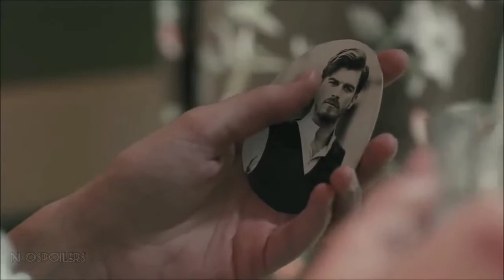𝑲𝒖𝒓𝒕 𝑺𝒆𝒚𝒊𝒕 𝒗𝒆 𝑺̧𝒖𝒓𝒂 - 𝑷𝒆𝒓𝒊𝒐𝒅 𝒅𝒓𝒂𝒎𝒂 - 𝑻𝒉𝒆 𝑹𝒆𝒂𝒍 𝑺𝒕𝒐𝒓𝒚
"Uma história verídica não tem como mudar o enredo e nem o seu final..."

O livro escrito por Nermin Bezmen, neta de Seyit, é um clássico contemporâneo da literatura turca. A história começa relatando sobre Seyit em suas aventuras amorosas e o momento em que ele conhece Shura em um baile. A conexão entre eles foi imediata e no segundo encontro Shura já estava disposta a se entregar a esse amor.

O compromisso de Seyit com a carreira militar o afastou de Shura. Ele lutou na Primeira Guerra Mundial. Mesmo assim ela o esperou. O reencontro dos dois não foi conforme o esperado. Vítimas da guerra, eles perderam suas posses e tiveram que se afastar da família.
Viveram um período difícil, pois foram obrigados a abrir mão de um padrão social elevado para viverem de modo mais simples.

Seyit amava Shura, mas mesmo assim foi fiel a um pedido que o pai fez quando ele ainda era apenas um menino. O pai de Seyit disse para ele se divertir com as russas, mas jamais se casar com uma delas. Quando o momento de se casar chegasse, Seyit deveria escolher uma moça da Crimeia. Como Shura o esperou voltar da guerra, ele não a abandonou, mas também não se casou oficialmente com ela.

Depois de passarem por muitos problemas, isso acabou afetando o amor. Seyit desconfiou de Shura e a traiu. Depois disso a relação se desgastou, pois Shura buscou vingança. O que era um belo amor se transformou em uma relação um pouco doentia. Virou desejo, luxúria... Mas não era mais um amor puro.

Seyit se casou com Murka, uma jovem que ele não amava. Não o suficiente para respeitá-la, pois Seyit a traía muito. E a vida dela foi só sofrimento com ele, pelo menos no início do casamento.

No começo do livro existe todo um encantamento. A parte que relata a infância de Seyit fala que ele era um jovem valoroso e que na vida adulta, não conseguiu se manter fiel a nenhum amor.

Na série a história é um pouco diferente e como ela foi removida do catálogo Netflix a bastante tempo, talvez não volte.
Mas existe a possibilidade de outro streaming comprar os direitos.

Os outros livros não foram traduzidos. Mas vale a pena conhecer o primeiro de todos.